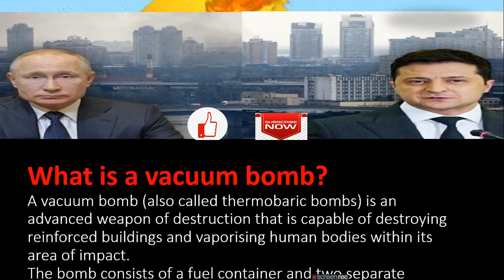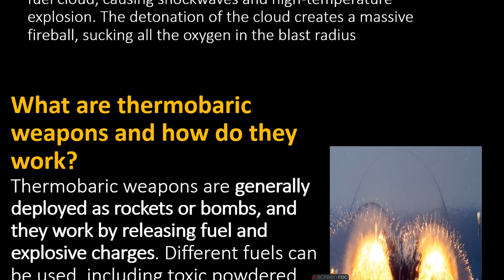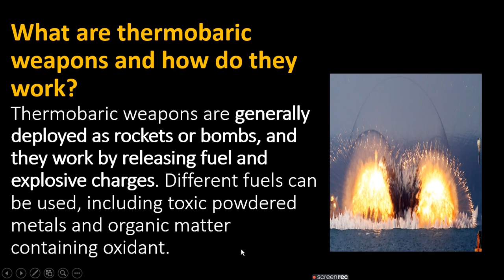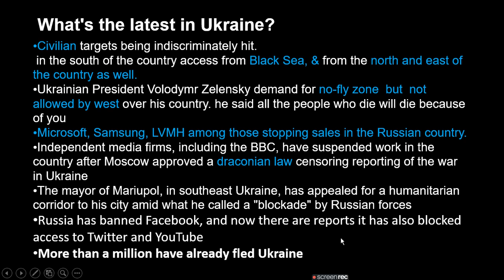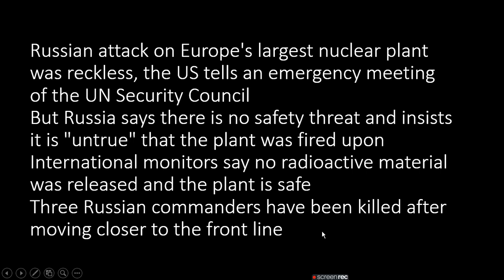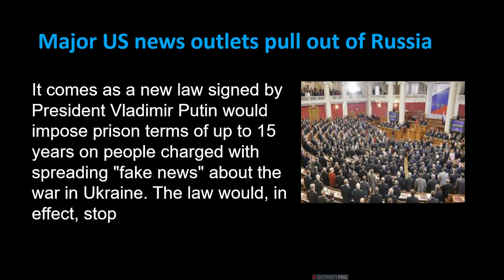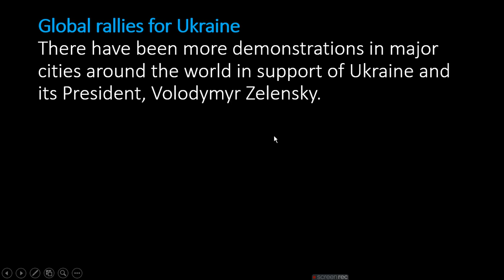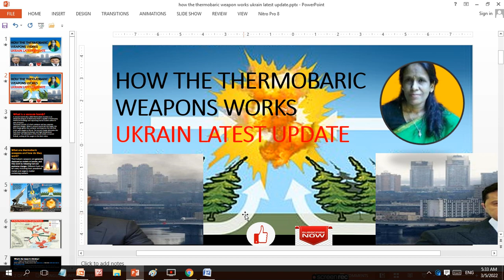HOW THE THERMOBARIC WEAPONS WORKS| RUSSIA UKRAIN LATEST UPDATE|ratan agarwal it informer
HOW THE THERMOBARIC WEAPONS WORKS | UKRAIN LATEST UPDATE

What is a vacuum bomb?
What are thermobaric weapons and how do they work?
15  Nuclear Plant in Ukraine 2 Occupied By Russian
What's the latest in Ukraine?
Telegram bans Russian state media in Europe
RT is already blocked by Facebook, Twitter, YouTube and Tiktok
Major US news outlets pull out of Russia
Majority of Americans support end to Russian oil imports
Global rallies for Ukraine